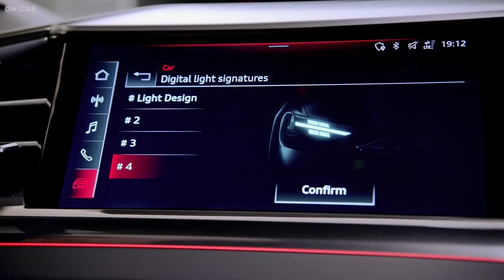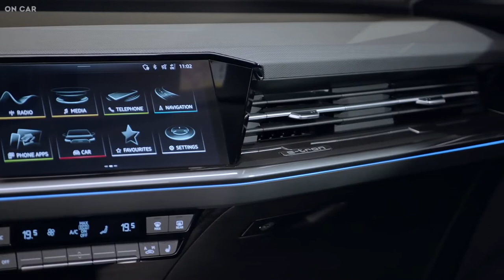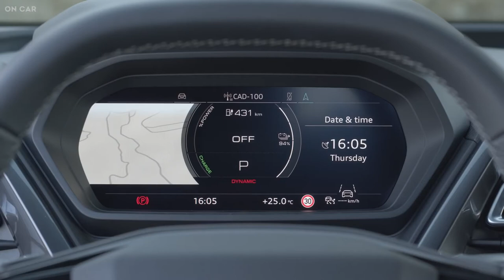Audi Q4 e-tron 2022 - FULL REVEAL (Interior, Exterior, Dashboard, Sound & Crazy Technology)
Audi Q4 e-tron 2022 - FULL REVEAL (Interior, Exterior, Dashboard, Sound & Crazy Technology). The all-new Audi Q4 e-tron 2022. In this video you can see the full details of the car: driving, SOUND, exterior, interior & crazy technology.

Positioning, exterior design, and lighting technology:-
➡️Attractive entry point into the premium world of e-mobility at Audi; first electric product line in the compact segment, and thus an important element of the brand’s electric strategy.

➡️ A high front, a powerful body, an expressive rear; flat A-pillars, precise lines, pared-back and clear surface treatment, short front overhang, and large wheels.

➡️ Q4 Sportback e-tron with a dynamic roofline and spoiler on split rear window
Sophisticated design details are given tangible form in sheet metal by the Audi toolmaking shop
e-tron embossing in the Singleframe and on the rear bumper.

➡️ For both models eight colors and three exterior trims: basic, advanced and S line
Optional Matrix LED headlights, daylight running light with four individually selectable signatures in a world first; taillight signature with continuous lighting strip

➡️ Range up to 520 kilometers (323.1 mi) (WLTP) depending on drive version and battery size; using direct-current charging (HPC, high-power charging) with 125 kW capacity in ideal conditions, just ten minutes required for a range of approx. 130 kilometers (80.8 mi) in WLTP (Q4 40 e-tron )
Alternating current charging with power output of up to 11 kW

➡️ e-tron Charging Service for access to around 210,000 charging points in Europe with just one card, including 4,400 HPC charging points for fast direct-current charging.

➡️ MyAudi appfor charging and pre-entry climate control by smartphone.

➡️ Innovative package: long wheelbase from 2.76 meters to 4.59 meters in length; small space required for the drive components.

➡️ Interior length matching that of a full-size class SUV, both models with a large number of storage compartments (just under 25 liters) and generous knee room in the rear; luggage compartment with a volume of more than 520 liters; Sportback with electric tailgate as standard.

➡️ Turning circle just 10.2 meters (model with rear-wheel drive), optional trailer hitch for a towing capacity of up to 1.2 metric tons (model with quattro drive) and nose weight of 75 kilograms
Audi Q4 e-tron with roof rails, roof load of up to 75 kg.

➡️ RELEASE DATE & PRICE: It goes on sale in Europe in June 2021, with prices in Germany starting at EUR 41,900 – where the customer can claim a subsidy of EUR 9,000 (net). The Audi Q4 e-tron will appear in June 2021 on European markets, with the Q4 Sportback e-tron following in the late summer.

➡️ In Germany the list prices start at EUR 41,900 for the Q4 35 e-tron, and all versions of the Sportback cost approximately EUR 2,000 extra. Two Edition models accompany the market launch: The elegant Edition One in geyser blue embodies the design of the Q4 e-tron concept show car in a production model, while the progressive Edition One in typhoon gray turns heads thanks to its distinctly sporty and dynamic looks. The Edition models all come with a EUR 6,195 higher price tag than the regular models.

🔔 Keep yourself updated by enabling 'ALL Notifications' from the channel.

Welcome to the official channel of 'On Car', we upload videos related to the latest cars and automobile in the market.